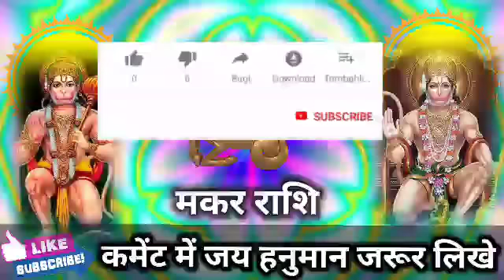मकर राशि वालों 13 दिसंबर 2022 से यह पांच शुभ समाचार आपको मिलकर रहेगा देखो। Makar Rashi